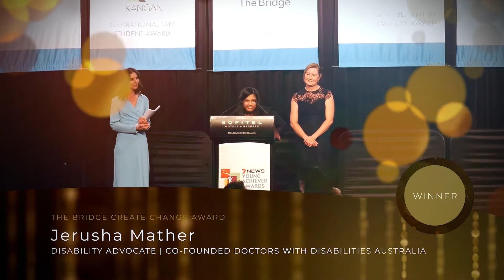2021 7NEWS Young Achiever Awards VIC l Create Change Award l Jerusha Mather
At the 7NEWS Young Achiever Awards Gala Presentation event in 2021, Mary-Jane Stolp, Acting CEO of The Bridge Inc. graced us with her presence to share her thoughts and announce the recipient of the Create Change Award to Jerusha Mather, Disability Advocate.

Jerusha Mather, 26 of Epping has actively campaigned for the rights of people with disabilities to pursue courses and careers despite barriers. A young woman with cerebral palsy, Jerusha co-founded Doctors with Disabilities Australia and wrote an abstract for the Australian Doctors Health Conference. Jerusha challenged the Australian Council for Educational Research, when she filed a complaint with The Australian Human Rights Commission for discrimination on the basis of her disability. This paved the way for others with barriers to challenge a system, whose practices make it impossible for them to succeed. She has also completed a Bachelor of Biomedical Sciences (Honours).